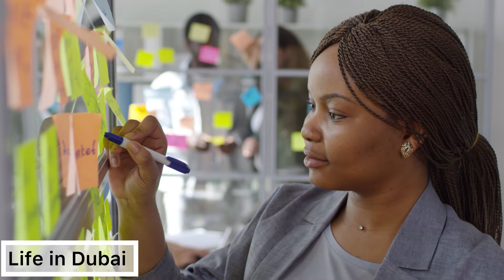Life in Dubai Reality | Don't Move to Dubai | Everything You Need To Know Before Moving To Dubai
Topics Covered in This Video: Moving to Dubai, Reasons Not to Move to Dubai, Life in Dubai, Relocating to Dubai, Living in the UAE, UAE Taxes, Dubai Tax Information, Dubai's 9% Tax, New Taxes in the UAE, Tax Reduction Strategies, Avoiding Taxes, Dubai Real Estate, Property in Dubai, Moving to Dubai from the US, Moving to Dubai from the UK, Moving to Dubai from Canada.

don't move to dubai for a job until you watch this
don't go to dubai
habibi don't go to dubai
what you need to know before moving to dubai
things you need to know before moving to dubai
everything you need to know before going to dubai
everything you need to know about moving to dubai
things you need to know before going to dubai
jobs in dubai 2024 malayalam
jobs in dubai latest
jobs in dubai on visit visa
jobs in dubai telugu
dubai job app
dubai job interview questions and answers
dubai job search app
dubai job apply online
dubai job vacancy 2023
dubai job consultancy in dubai
dubai job less insurance
dubai job insurance hindi
dubai job search
dubai reality tv
dubai reality in hindi
dubai reality show
dubai reality vs expectations
dubai reality show netflix
dubai reality
dubai rain reality
dubai job reality
dubai spa reality
dubai models reality
dubai bling reality
dubai flood reality
dubai workers reality
how i got job in dubai
how i get job in dubai
how i got my dream job in dubai
how can i get job in dubai from india
how i get my job in dubai
how to get job in dubai from pakistan
how to get job in dubai tamil
how to get job in dubai from linkedin
how to get job in dubai for civil engineer fresher
how to get job in dubai for female
how to get job in dubai after 12th
how to get job in dubai for mechanical engineer fresher
dubai life reality